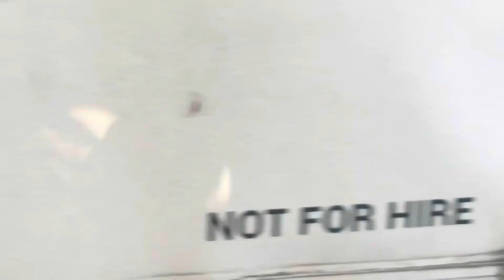HEROES natin lahat! Friendly TRASH GARBAGE COLLECTORS doing rounds. NO SEGREGATION NO COLLECTION!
Good morning!  The HEROES of every household, our friendly TRASH GARBAGE COLLECTORS doing their rounds in the Barangay.

NO SEGREGATION NO COLLECTION!  The rule should be strictly followed.

SHOUT OUT TO YOU! …Mabuhay po kayo mga HEROES namin!  Dahil sa inyo malinis ang kapaligiran!